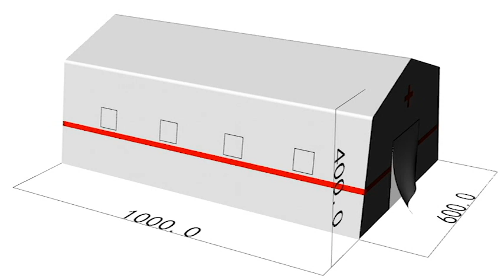Inflatable medical tent hospital tent Inflatable Emergency Tents